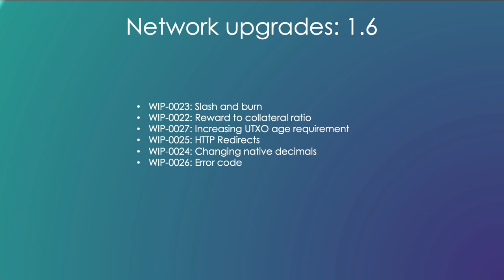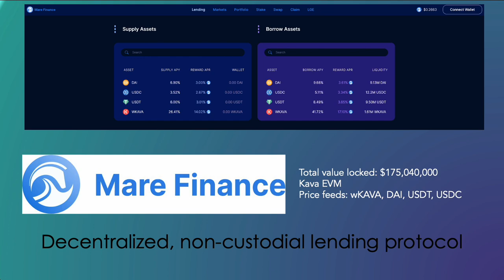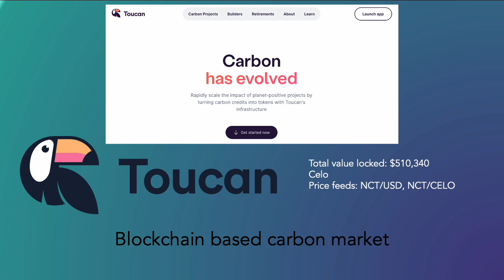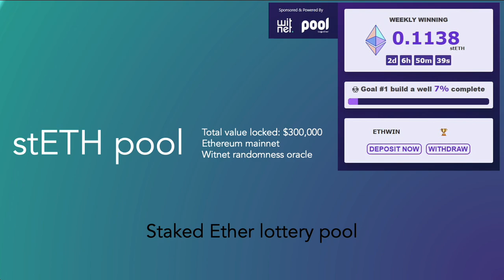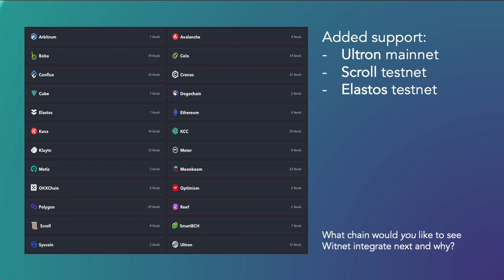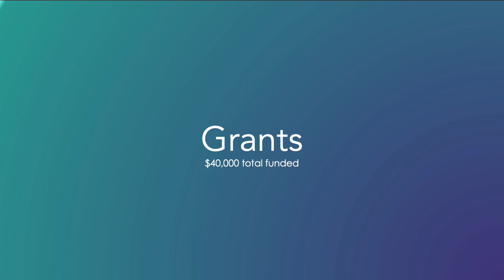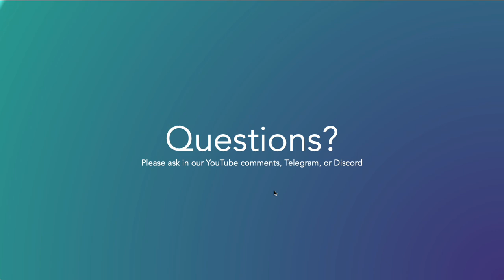March community call and roundup presentation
In light of some unexpected issues with the YouTube livestream, we hosted our monthly community call on Discord.
For those who couldn't make it we recorded it so you can see it here!

We hope to see you in the next community call. Until then, enjoy this recording.
If you have any questions, please reach out here or on Telegram or Discord.